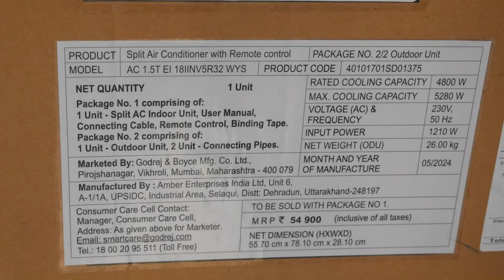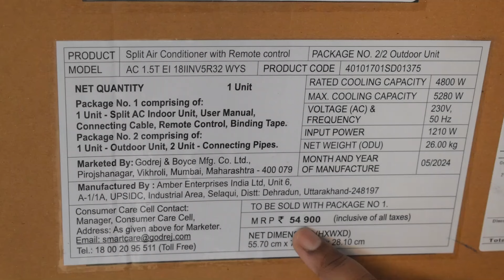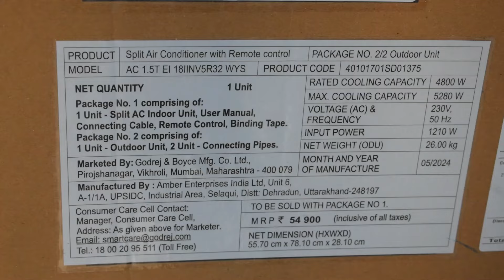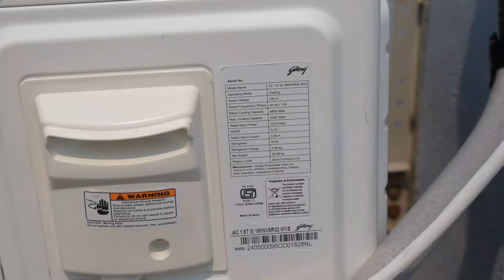Unboxing Godrej Ac 2024 Model | Godrej Ac 1.5 Ton 5 Star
In today's video, we are unboxing the latest Godrej AC 2024 model. Join us as we take a closer look at what's inside the box, the design, features, and first impressions of this brand-new air conditioner. If you're considering buying a new AC or just love unboxing videos, this one's for you!
Godrej 1.5 Ton 5 Star, 5-In-1 Convertible Cooling, Inverter Split AC (Copper, Heavy Duty Cooling at 52°C, 2024 Model, AC 1.5T EI 18IINV5R32 WYS, White)

All Ac

Split AC with inverter compressor: Variable speed compressor which adjusts power depending on heat load. With 5-in-1 convertible cooling modes, it operates at a cooling capacity ranging from 40% to 110%, adjust cooling capacity at your convenience thus helps in saving energy.
Capacity (1.5 Ton): Suitable for medium sized rooms (111 to 150 sq.ft), 689 CFM & Ambient Temperature: 52℃
Energy rating: 5 star, Annual energy consumption: 728.37, ISEER value: 5.1 This model is as per the new star rating standards valid till 2024
Manufacturer Warranty: 1 year on product, 5 years extended warranty on PCB, 10 years extended warranty on compressor
Condenser Coil: 100% copper evaporator and condenser with Blue Fin Anti-Corrosion coating that ensures durability and heavy duty performance for uninterrupted powerful cooling
Key Features: 5-in-1 Convertible Technology with inverter compressor, % Star AC, 100% copper condenser, Evaporator coils & Connecting tube, R32 refrigerent, Anti-Freeze Thermostat, Silent Operation, Anti- Microbial Self Clean Technology
Special Features: Heavy duty cooling at 52 degree celcius, Anti-dust + active carbon +anti-viral nano coated filter, Smart diagnosis
Refrigerant gas: R32 (Environmental friendly - no ozone depletion potential)
Item Dimensions & Weight: Indoor Unit dimension IDU (100 x 29.5 x 23 cms), Outdoor Unit dimension ODU (78.1x 55.7 x 28.1 cms) & IDU Weight (11 Kgs) and ODU Weight (36 kgs)
Included in the box: ‎1 Indoor Unit, 1 Outdoor unit, Inter connecting cable 3.5 metres, Inter connecting copper pipe 3 metres, 1 Remote, User Manual, Warranty card

yours queries:-
godrej split ac unboxing and review
godrej ac
godrej ac 2024 model
godrej ac 2024
unboxing godrej ac
godrej ac 1.5 ton 2024 model unboxing
godrej ac unboxing
godrej split ac 2024
godrej inverter ac 2024
godrej ac review 2024
godrej ac 2024 model review
godrej
godrej 5 star ac unboxing
godrej air conditioner
best ac
1.5 ton best ac 2024
1.5 ton ac
1.5 ton godrej ac